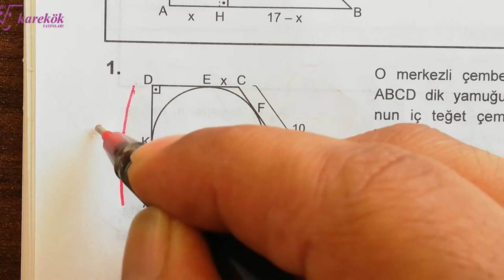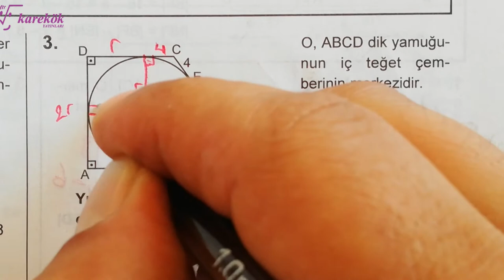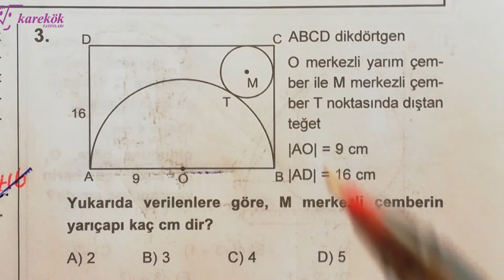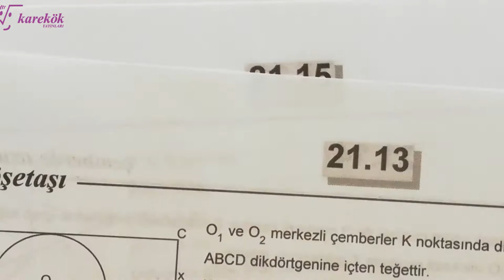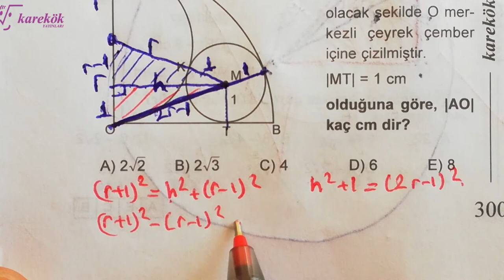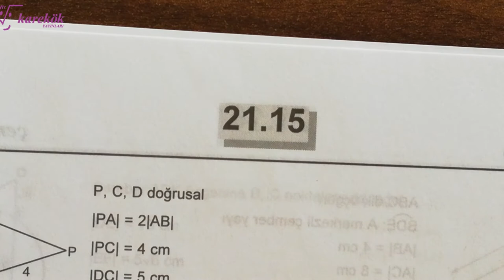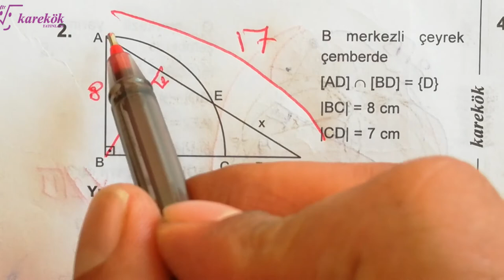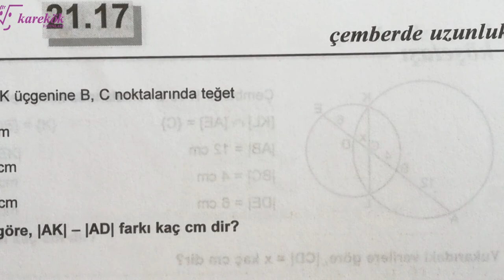ÇEMBERDE UZUNLUK 12.13.14.15.16. KÖŞETAŞLARI MPS 2 TYT-AYT GEO. SORU B | açıların çocuğu | 21. BÖLÜM